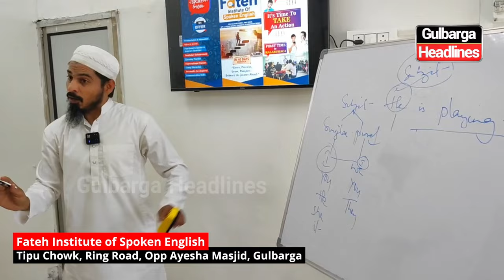Gulbarga: Ab ENGLISH Sikhna Bada Asaan, Bacche Bade Koi Bhi Sikh Sakte Hai English | Fateh Institute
Gulbarga: Ab ENGLISH Sikhna Bada Asaan, Bacche Bade Koi Bhi Sikh Sakte Hai English, Fateh Institute Se Rabta Kare 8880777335